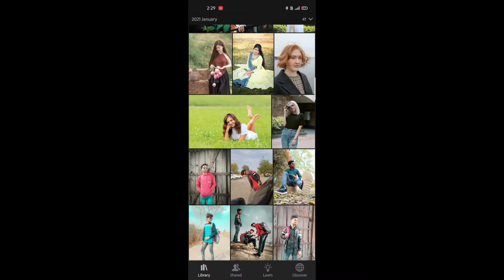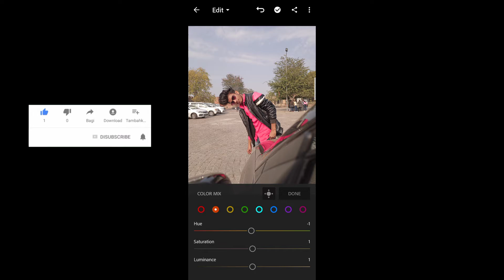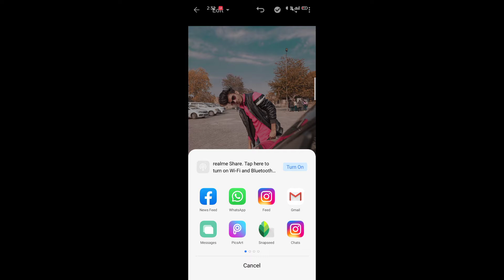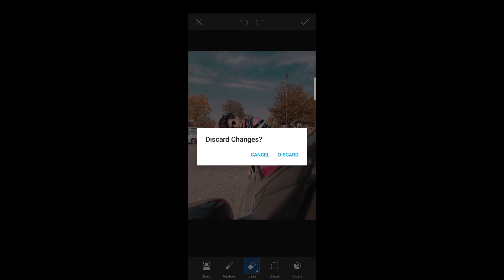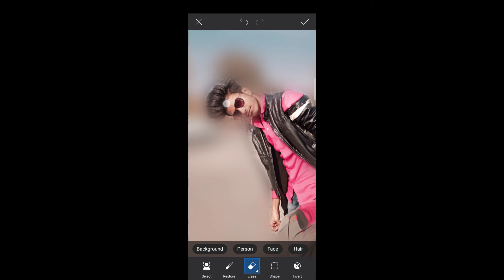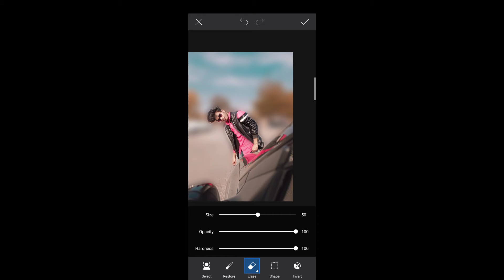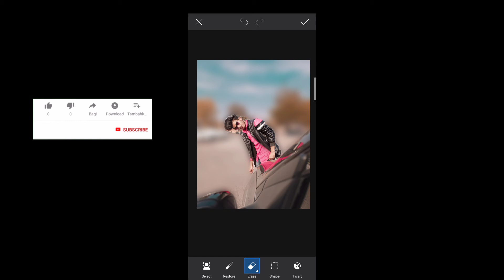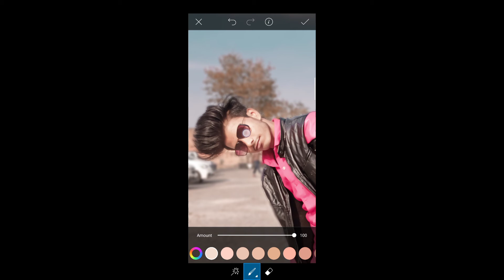2021 best Instagram viral background photo editing tutorial lightroom + picsart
IF YOu Have Any Problem in Comments

Plz Tell Me what you Want

||  Jai Hind ||

||. Jai Bharat. ||